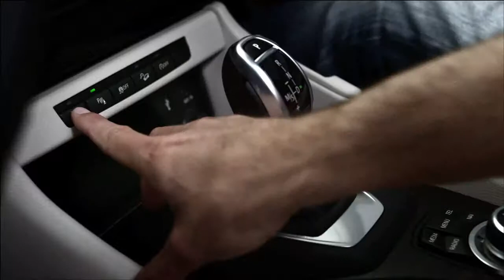The All-New BMW X1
You have many sides. And the X1 was designed for every single one of them. The X1 combines the utility to store all of your gear with the performance, technology and efficiency expected in the Ultimate Driving Machine.